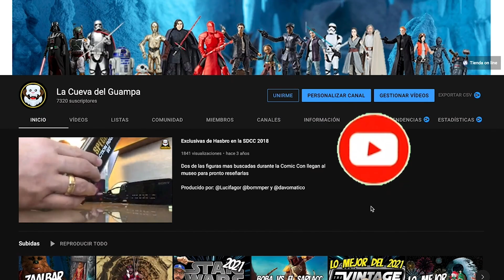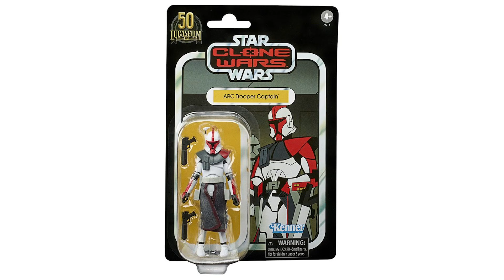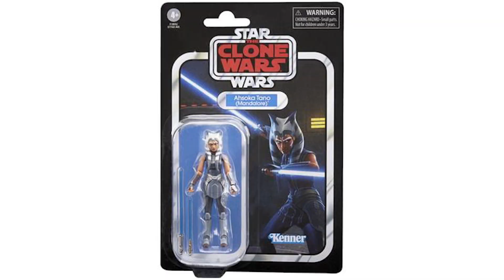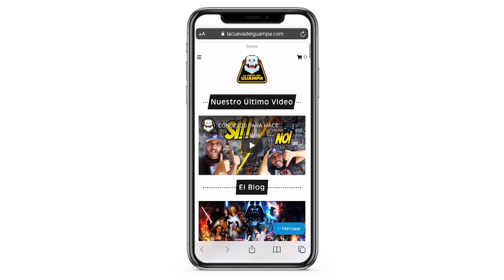TOP 10 THE VINTAGE COLLECTION 2021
Aqui esta el TOP 10 THE VINTAGE COLLECTION 2021 que la Nación Guampa seleccionó. Pusimos a votación todas las figuras que aparecieron para Star Wars The Vintage Collection este pasado 2021, definitivamente hubo muchas sorpresas.